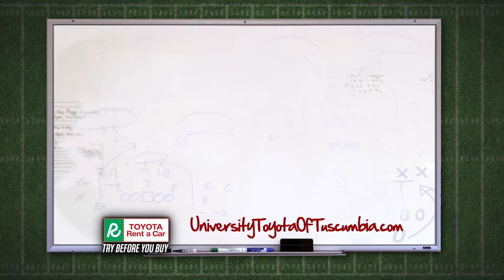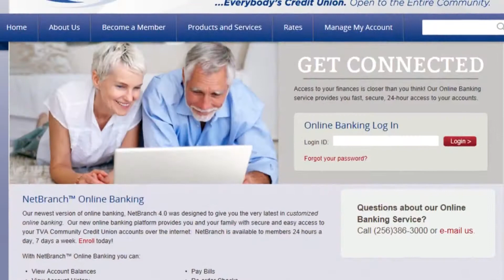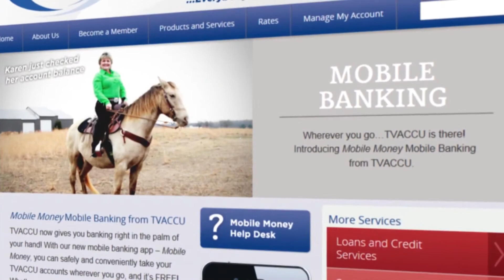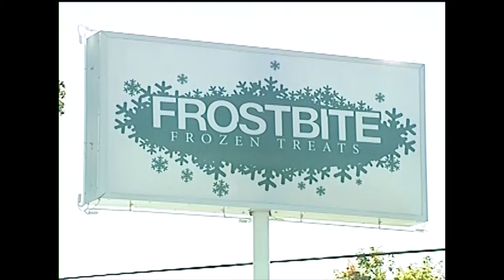The Bobby Wallace Show 10 26 2014